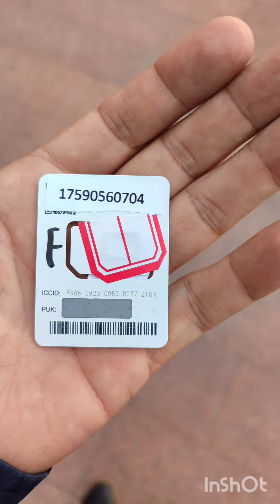Урумчи-Китай 29.09.2024 г.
УРУМЧИ Китай сентябрь 2024 года.
Гостиница Сию. Баня Дашан. Рынок Шымочи, Даабазар, сувениры